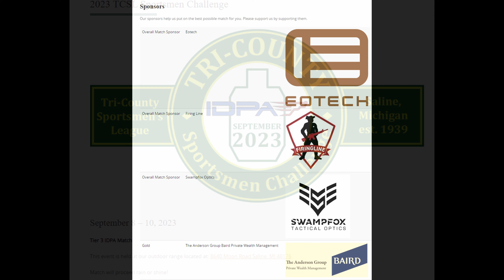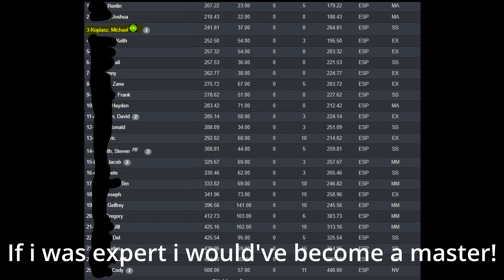2023Tricounty Sportsman Challenge IDPA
The match i became an IDPA ESP MASTER. Not really though. Look at the end to see why